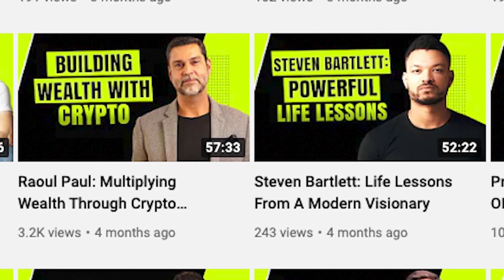Demystifying Crypto, Gaming And The Web3 Movement With Jamil Abu-Wardeh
Joining me on the show this week is someone whose understanding of cryptocurrencies, gaming, and the Web3 movement is seriously impressive. More than that, his ability to break down complex concepts into simple language makes the world of crypto so much easier for us all to understand. Jamil Abu-Wardeh is the founder of METKAF, a consultancy that helps people launch their crypto, NFT & blockchain projects and strategies. We discuss everything from how to invest safely in cryptocurrencies to understanding which coins to buy, and how gaming in the metaverse works. Jamil's insights on these topics will change the way you see the world of Web3 as it continues to grow and evolve. Whether you're a seasoned investor or just curious about the space, this episode is packed with practical tips and insights that will help you navigate the intersection of crypto, gaming, and the metaverse. A special thank you to Emirates Literature Festival for facilitating this interview.

Discussion points:

03:49 About Jamil
08:39 Safely investing your money in crypto
17:50 Understanding which coins to buy
24:00 Gaming in the Metaverse
30:31 About Jamil’s business
32:28 Investing in crypto today
37:59 Jamil’s opinion on the Sam Bankman-Fried scandal